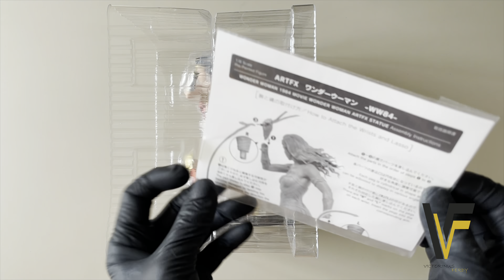UNBOXING WONDER WOMAN 84 ART-FX 1/6 SCALE - BY. KOTOBUKIYA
Hi Guys,
This time I invite you to unbox and to review Wonder Woman 84 Statue Art-FX Scale 1/6 by. Kotobukiya.

Manufacturer : Kotobukiya
Brand               : DC Comics
Scale                : 1/10
Materials         : PVC